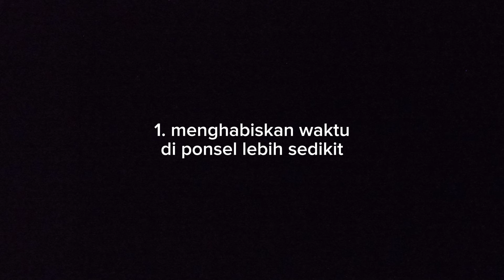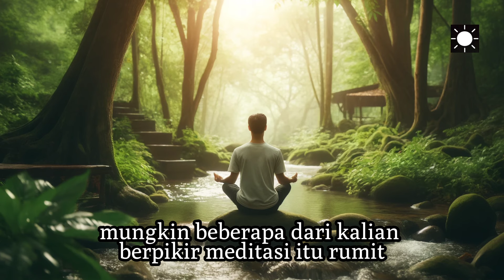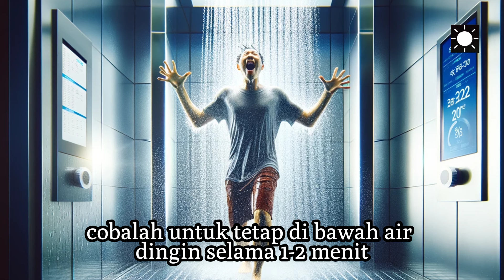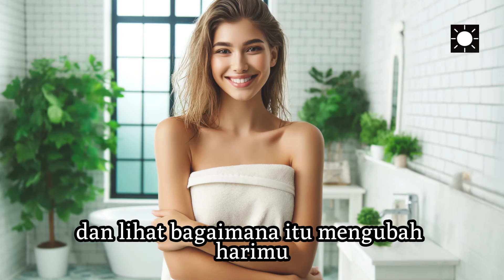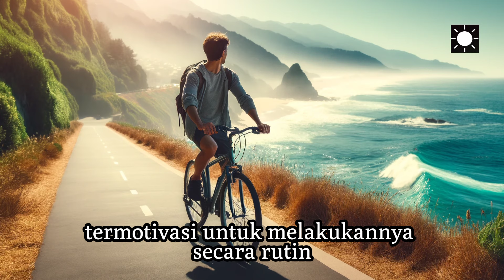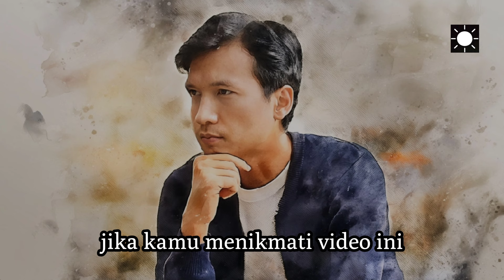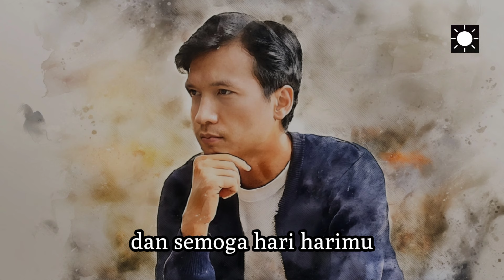5 Hal Simpel Yang Bisa Langsung Kamu Lakukan Untuk Meningkatkan Kebahagiaanmu